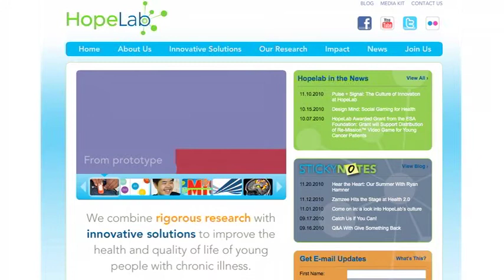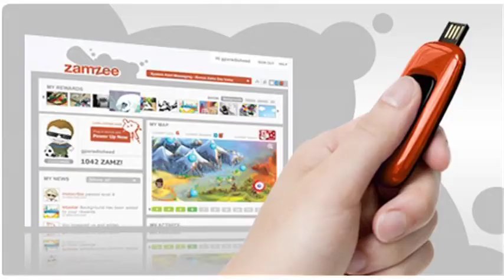TC Interview with HopeLab 1